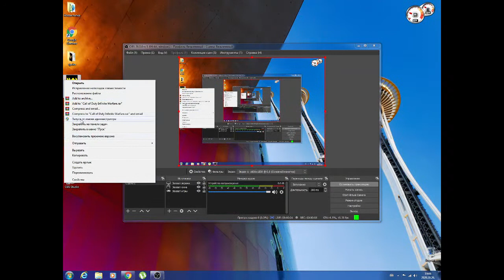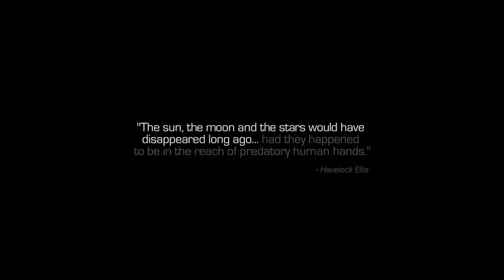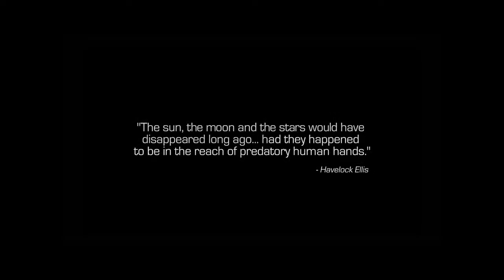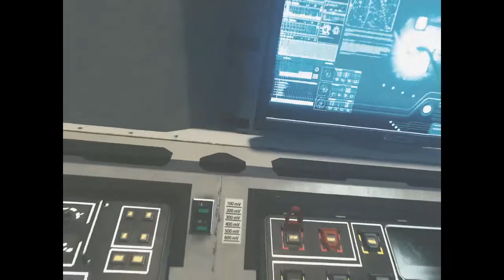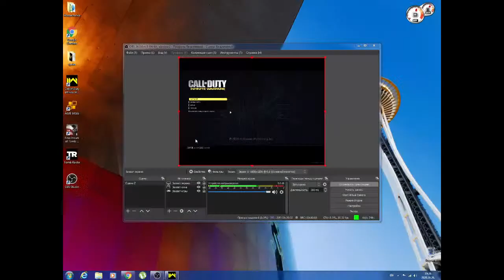Lietotāja LV Wifi# tiešraides straume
briedis vs dorticos